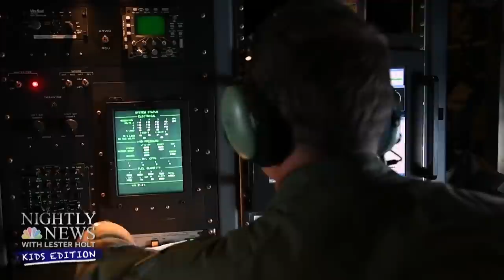Diving Into The World Of Sharks | Nightly News: Kids Edition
Ask the Doc: Dr. John Torres answers your latest questions about the coronavirus. How do meteorologists predict the paths of storms? NBC News’ weather forecaster Dave Price explains. Al Roker shows us what it’s like to experience weightlessness on a zero-gravity flight. Plus, we head to the “shark tooth capital of the world.”